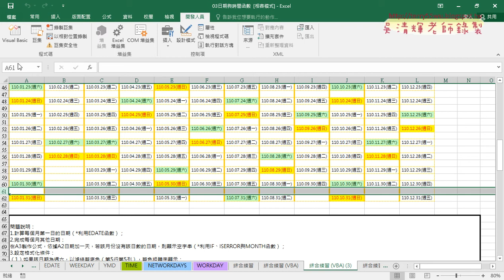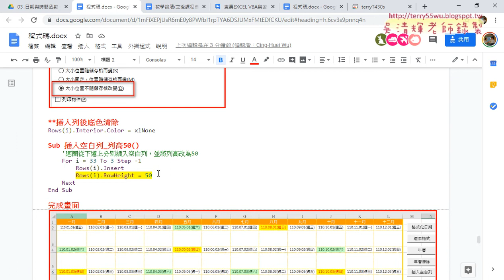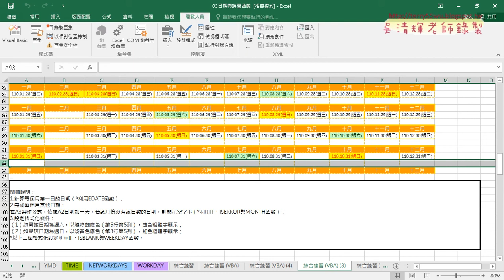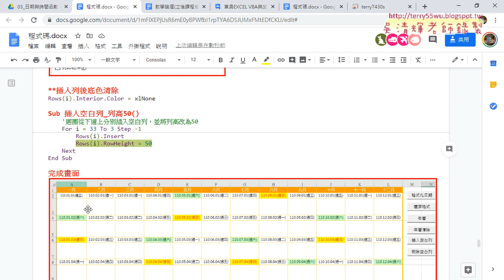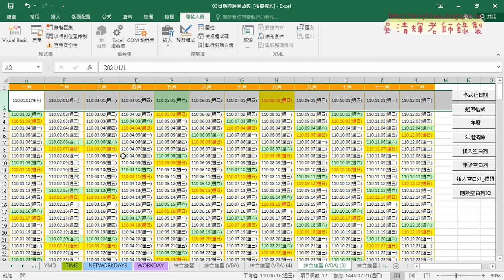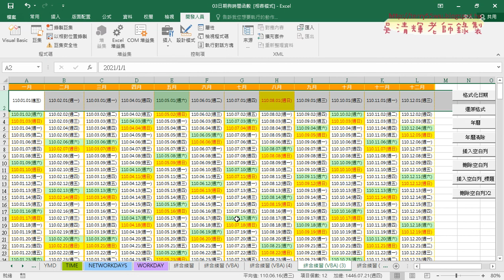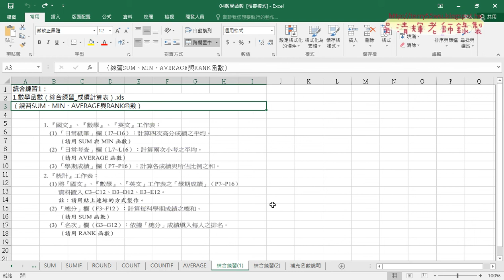03 插入列並加上複製標題與刪除兩列